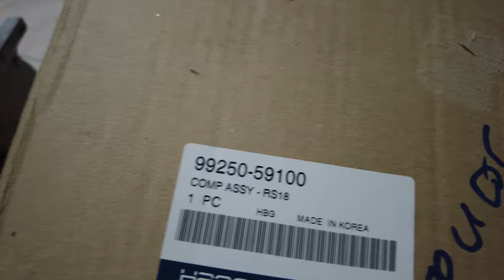Phụ tùng ô tô - Lốc điều Hyundai Solati korean